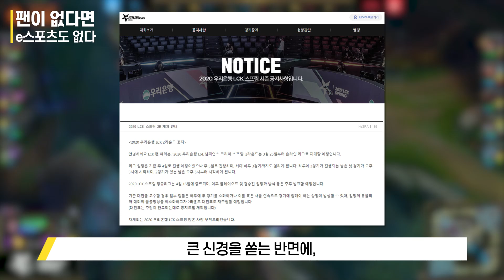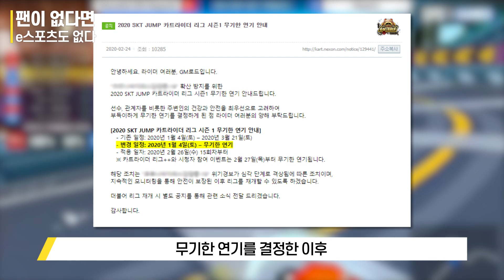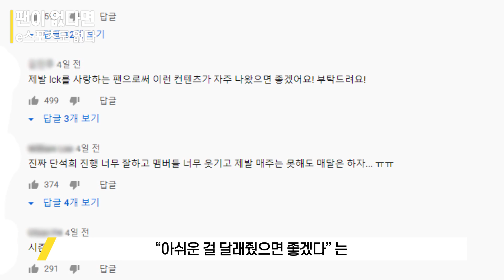팬이 없으면 e스포츠도 없다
오늘의 리포트는 팬들에게 소홀한 e스포츠 리그에 관한 이야기입니다.

현재 e스포츠, 전염병으로 인해 대부분의 리그들이 무관중 진행이나 온라인 진행으로 대회를 이어가거나 재개하고 있는 상황입니다.

상황이 상황이기 때문에 충분히 이해하고 백 번 찬성하는데요.
하지만 그럼에도 저는 아쉬움이 생겼습니다.

왜냐하면 대회 일정을 맞추는 데는 큰 신경을 쓰는 반면에
팬들의 아쉬움을 달래주는 것에는 무심해보여서 인데요.

진행하던 부가 컨텐츠가 중단됐음에도
어느 리그에서도 팬들의 마음을 달래줄 컨텐츠는 찾아볼 수 없었습니다.

그래서 오늘은 e스포츠가 놓치고 있는
가장 중요한 것에 대해서 말씀드려보려 합니다.

여러분들은 현재 e스포츠, 어떻게 생각하시나요?

■ 사용한 영상 : 스타크래프트2 GSL 슈퍼토너먼트 시즌1 Maru 조성주 vs INNovation 이신형, 결승전 Maru 조성주 vs Dark 박령우 / ESL IEM 카토비체 2020 스타크래프트2 파이널 Zest 주성욱 vs Rouge 이병렬 / ESL 프로 투어 스타크래프트2 & 워크래프트3 / ESL IEM 2017 테마곡 Stay Alive / LCK Sunday Night LCK Ep.2 / LCK lol분 토론 LCK 해설진이 뽑은 LCK 올스타 팀은 / 2018 위클리 LCK 김정균 감독편 / 2020 LCK 스프링 1라운드 샌드박스 vs 드래곤X 경기 / 2019 LCK 섬머 플레이오프 세미파이널 담원 vs SKT T1 / 2020 LCK 스프링 2라운드 T1 vs 드래곤X 하이라이트 / 카트라이더 8강 21경기 한화생명 e스포츠 vs Xquare / PUBG PGS 선발전 2일차 매치1 / 오버워치 리그 탑5 플레이 1-5주차 베스트

■ 사용한 이미지 : LCK 2라운드 재개 공지 / 스타크래프트2 GSL 슈퍼토너먼트 연기 안내 / 한화생명 e스포츠 카트라이더 올스타전 공지 안내, 올스타팀 조편성 이미지 / 2020 SKT JUMP 카트라이더 리그 시즌1 무기한 중단 안내 공지 / 문호준 선수 이미지 / 한화생명 e스포츠 이미지 / 넥슨 로고 / lol분 토론 유튜브 댓글 캡쳐